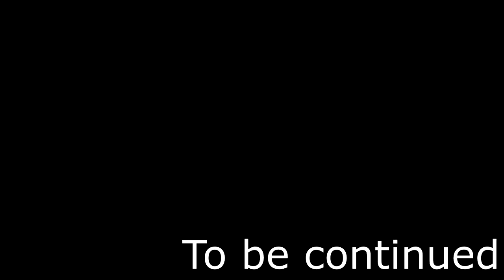Где Взять Много Бронзы- Прохождение Valheim #3 (монтаж)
Ох, уж эти выживалки... Никогда не знаешь чего от них ожидать. Вот и тут нас встречает одна из новых и от этого еще более интересных игр про выживание викингов, в суровом и жестоком мире. Ну а приключение нас ждет здесь и сейчас.
Плейлист